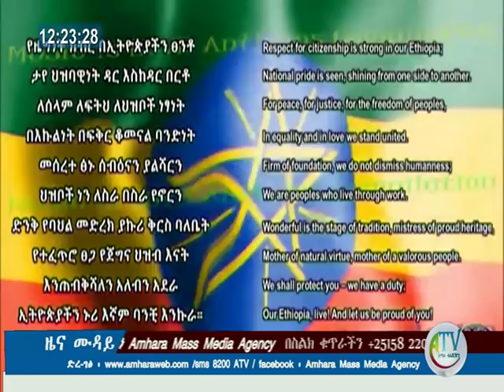የአማራ ክልል ር/መስተዳደር ጽ/ቤት ሰራተኞች 11ኛውን የሰንደቅ ዓላማ ቀን በውይይት አከበሩ።